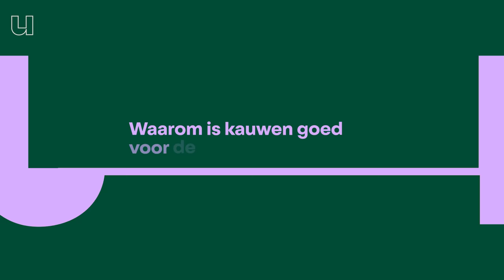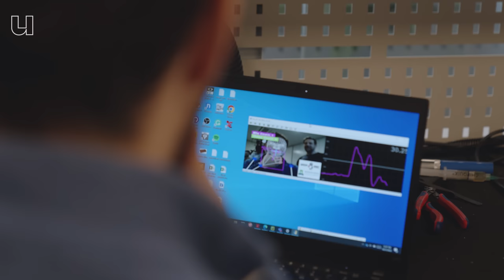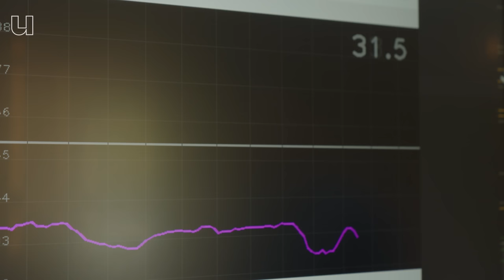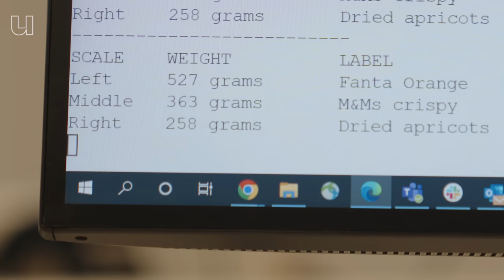Waarom iedereen beter moet kauwen 🤓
Kauwen. Je doet het iedere dag en denkt er waarschijnlijk niet bij na. Toch is goed en lang kauwen belangrijk. Het kan zelfs helpen tegen overgewicht. Guido Camps  (onderzoeker Wageningen Universiteit en OnePlanet Research Center) doet in zijn Hungry Robots lab onderzoek naar kauwen en verzadiging. Hij werkt aan een AI happenteller, slimme snackbox en een minuscule pil die in je darmen data verzamelt om zo voedingsonderzoek te verbeteren. In deze video legt Guido uit wat dat oplevert.

0:00 Kauwwedstrijd
1:42 Onderzoek naar kauwen
2:15 Minder kauwen maakt minder vol
2:53 Gevolg: Overgewicht
3:32 Eetsnelheid & textuur is van belang
5:20 Kauwonderzoek met AI
6:18 Hungry Robots Lab
9:17 Nut van dit onderzoek